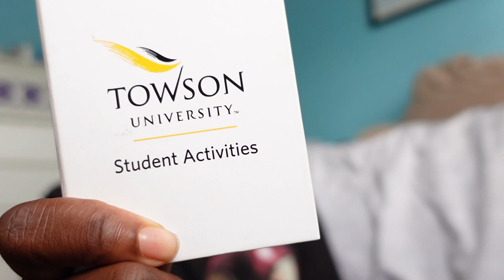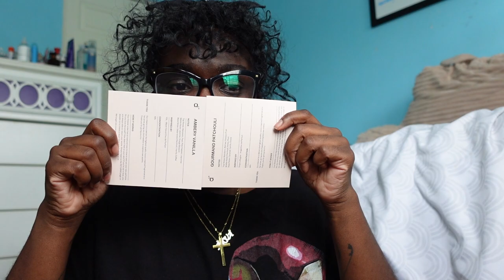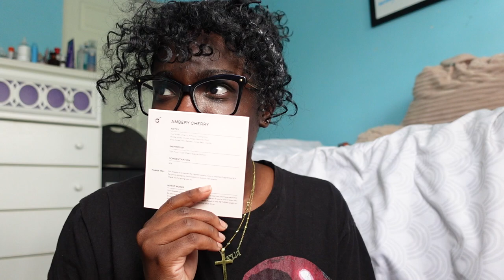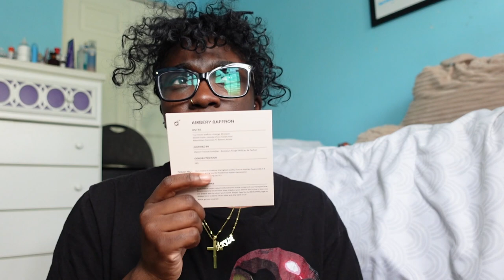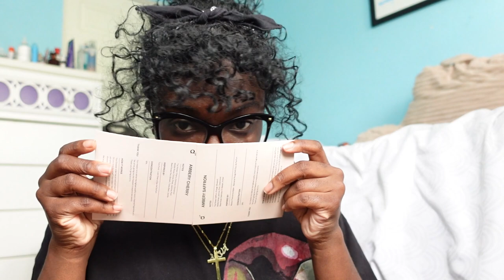Becoming a Scent Girlie 🌸✨ | Dossier Unboxing | SARA GEORGE VLOGS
hi friends! today we're unboxing some fragrances that I ordered from Dossier. enjoy my excited ramblings as I begin my journey as a fragrance gworl 💅🏾(no really...I'm rambling A LOT so I included time stamps for your sakes lol)

0:00 - intro and ramblings
03:40 - fragrance introductions
06:30 - ambery vanilla
10:03 - gourmand patchouli
13:18 - ambery cherry
15:38 - ambery saffron
19:38 - pricing
20:28 - final thoughts & ramblings
23:30 - outro